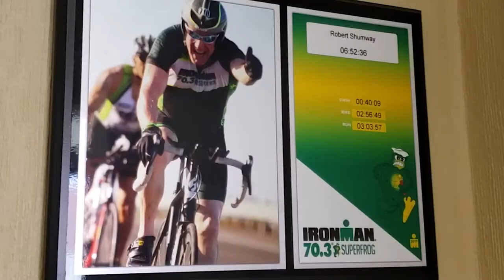Meet Dr. Shumway